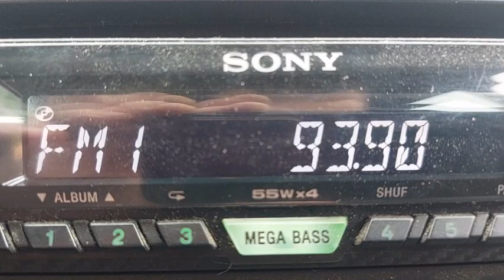[Sporadic E] FM DX - Radio Sama 90.1 MHz from Libya and Unid 93.9 - received in HRV (13.05.2023.)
Sporadic-e propagation opening over Libya 13 May 2023
As a result, I managed to receive Radio Sawa from the Libya in E Croatia

Details:
Country: Libya
FM station: Radio Sama
Frequency: 90.1 MHz
Transmitter: Darnah=Derna
ERP Power: ? kW
Distance: 1484 km

Receiver location: Valpovo (HRV)
Receiver: Sony CDX-1102U
Antenna: Original antenna